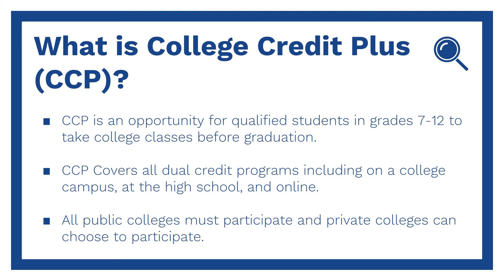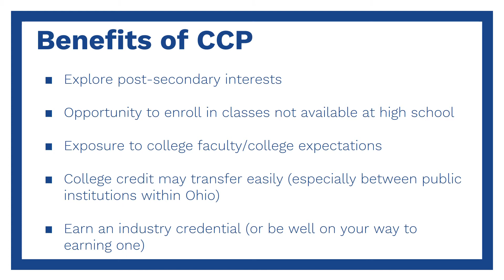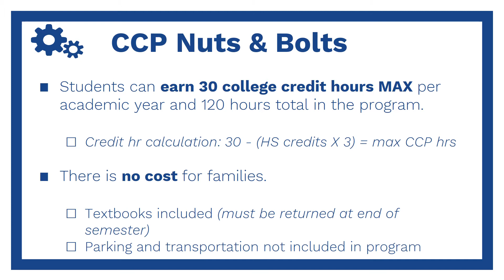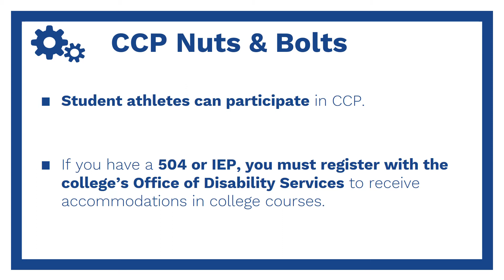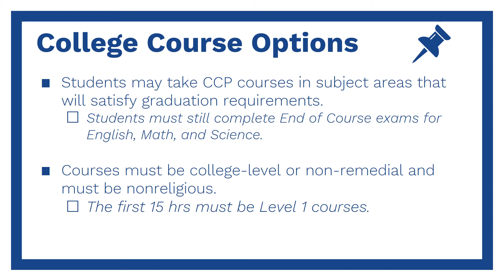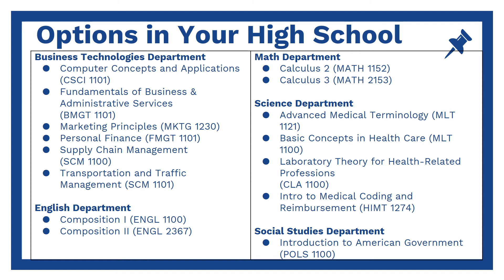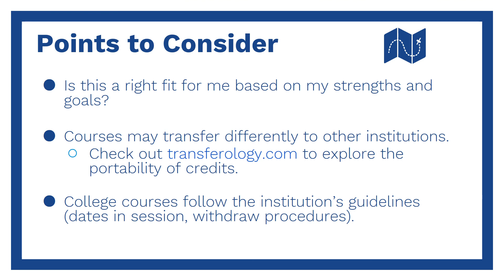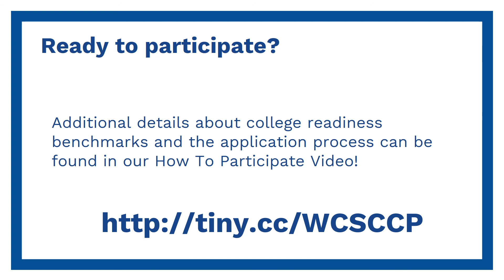WCS CCP 21 22 Nuts & Bolts